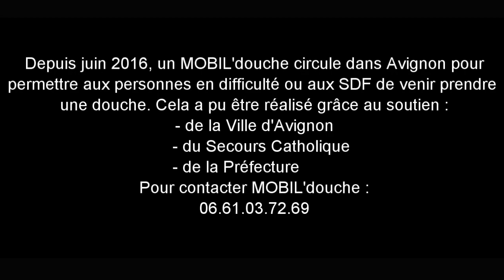[INFO] | A LA RENCONTRE DES BÉNÉVOLES AVIGNONNAIS DU MOBIL'DOUCHE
Rencontrr avec les bénévoles du mobil'douche d'Avignon
Interview d'un des bénédiciaire

Images & Interview - Marc Ricci
Montage - Nicolas Ricci
Diffusion - Audiovisuel Créativ'Arts